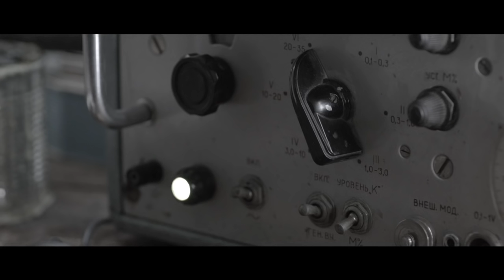Metro Last Light: Enter the Metro live-action trailer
Probably the best video game related 'Live action trailer' ever.